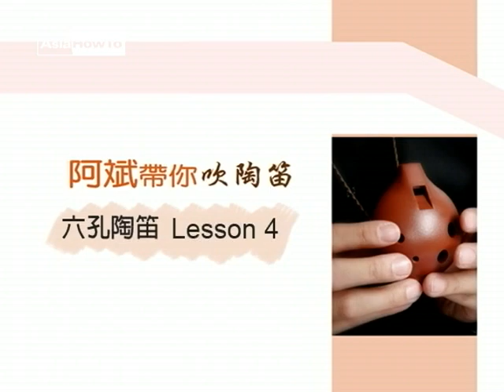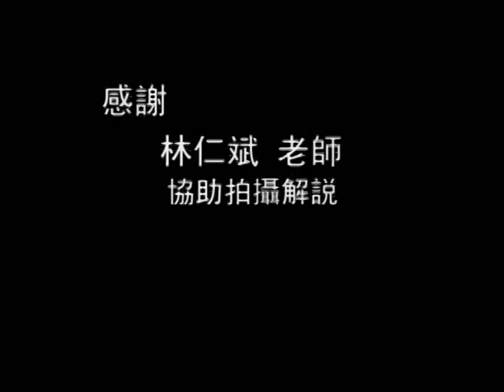【AsiaHowTo】04 Ｃ大調進階篇｜六孔陶笛｜音樂欣賞